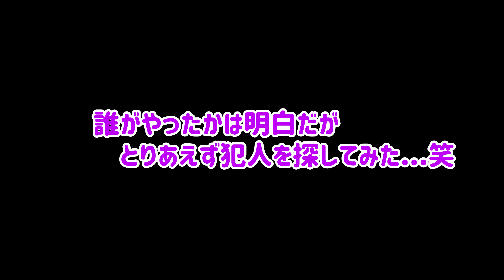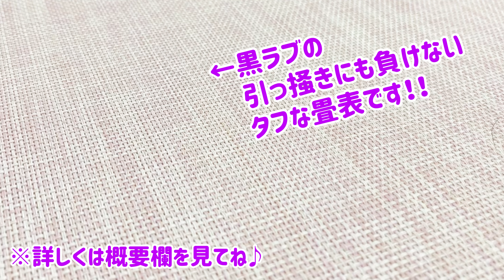【大事件勃発】犯人は誰だ！！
★This growling Shiba Inu is not angry at all. This dog is a loving member of the family who treats its owners with unique expressions of affection.
★ชิบะ อินุผู้คำรามนี้ไม่โกรธเลย สุนัขตัวนี้เป็นสมาชิกที่น่ารักของครอบครัวและปฏิบัติต่อเจ้าของด้วยการแสดงความรักที่เป็นเอกลักษณ์
★这只咆哮的柴犬一点也不生气。 这只狗是家庭中充满爱心的一员，它以独特的感情表达对待主人。
★이 씹는 시바 개는 전혀 화가 나지 않습니다. 이 개는 개성적인 애정 표현으로 주인을 접하는 사랑해야 할 가족입니다.
★ये गुर्राने वाली शीबा इनु बिल्कुल भी नाराज नहीं हैं. यह कुत्ता परिवार का एक प्यारा सदस्य है जो अपने मालिकों के साथ अनोखे स्नेह भाव से पेश आता है। まだまだイタズラ盛りのラブラドール！！こんなにイタズラしても、柴犬兄貴にも家族にも愛される可愛い奴です。
今回使用した、ラブラドールにも負けない畳表はコチラ↓
滑らなくてワンちゃんのケガ防止に最適！！しかも丈夫でお手入れ簡単な畳です。
ワンちゃんや猫ちゃんと暮らすなら、ぜひおススメです♪

メンバーシップ始めました♪タイちゃんを応援してくれる方はコチラから↓

ご報告：サブチャンネル立ち上げました！
タイちゃん共々、銀ちゃんもよろしくお願いします♪

　柴犬大河〈シバケンタイガ〉
　　生年月日　　2013/ 3/ 1　〈 9歳 〉
　　犬　　種　　くろしば
　　性　　別　　オス　　〈 おっさん 〉
　　体　　重　　１５キロ〈 豆柴とは程遠い...ちょっとだけメタボ、しばしばダイエット中 〉
　　特　　技　　ムキ顔・ガルガル・ブヒブヒ・柴カスタネット・柴ちょーちん
　　好　　き　　ナデナデ・お散歩・肉・お団子・おとーさんの顔の脂・干し草
　　嫌　　い　　お風呂・グルーミング・歯磨き
　　愛　　称　　たいが・タイちゃん・タイガー・おデブちん・オッサン柴
　　そ の 他　　嫁・彼女なし。ルームメイトのロップ爺さんがお月さまに帰ってしまったので、うさロス中…。
最近、弟分（黒ラブ銀河・R4.2.14生まれ）ができました♪

　　メ　　モ　　いつもガルガルしてますが、怒っていません。
　　　　　　　　家族にだけみせる一種の愛情表現です。
　　　　　　　　１歳を過ぎた頃からガルガルし始めて８年になりますが、
　　　　　　　　威嚇ではないので、今まで噛まれたことはありません。
　　　　　　　　また極めてフレンドリーな柴犬で、家族以外の人・ワンコ
　　　　　　　　には一切ガルガルしません。
　　　　　　　　ちょっと個性的でマイペースな黒柴がみせる、まったりと
　　　　　　　　した日常を記録した動画ですが、基本ガル多めですので、
　　　　　　　　ガル顔が苦手な方には閲覧注意となっております。